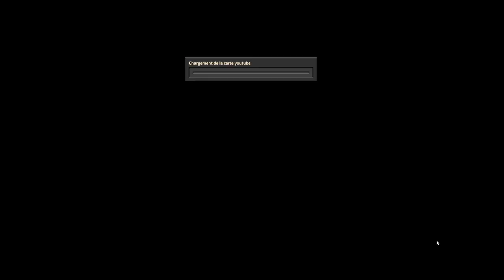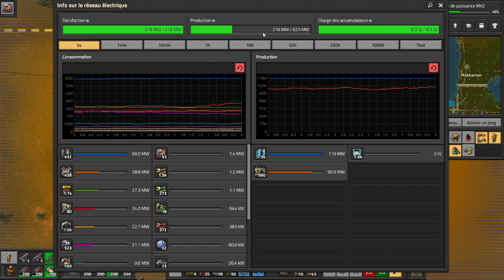Nettoyage de l'est au nord [FR] Factorio #40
Let's play découverte et gros coup de coeur !

Mods utilisés :

Pour voir l'état des machines, Bottleneck

Calculer dans le jeu le nombre d'assembleuses à utiliser sur des crafts, Actual Craft Times Remade